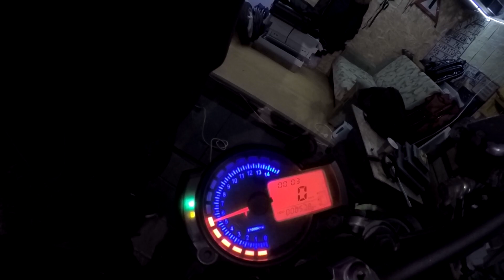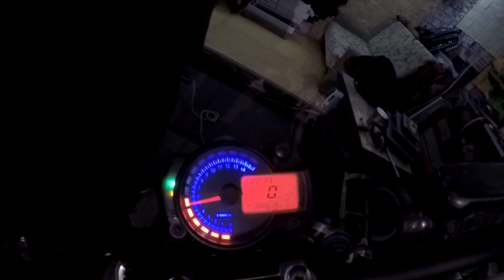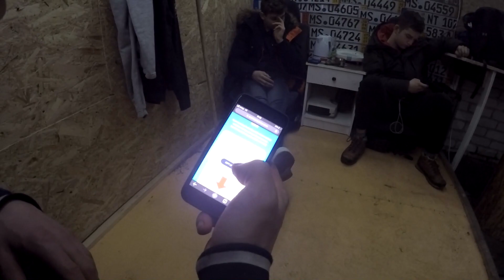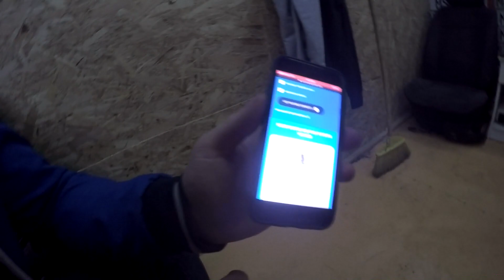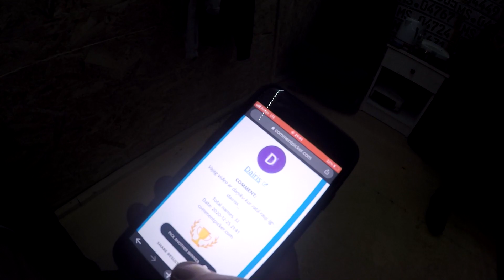MXLatvija Daily#19 Krāju cbr600!!! Izlozes rezultāti!!!